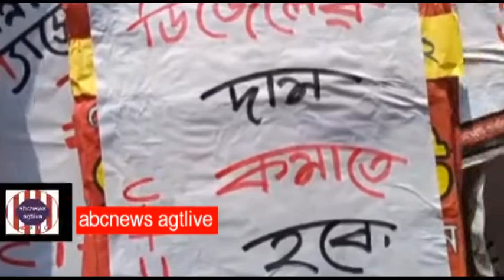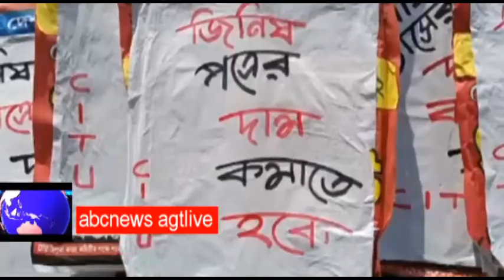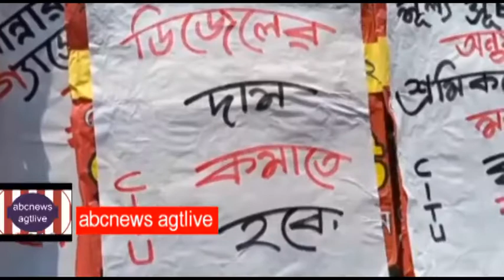MULYER ABHIJOGE CITU r PRATIBAD RALLY AGARTALAY,#19-4-'22